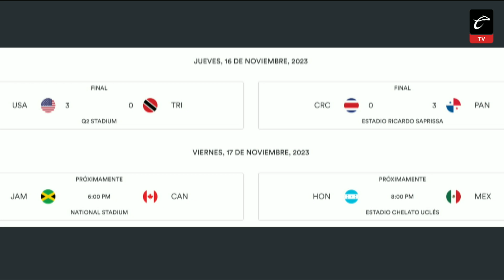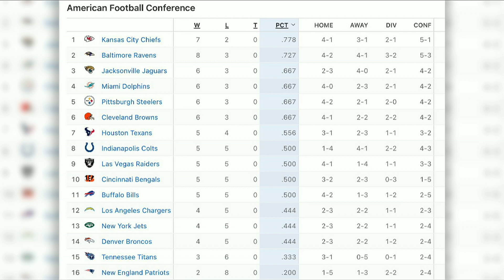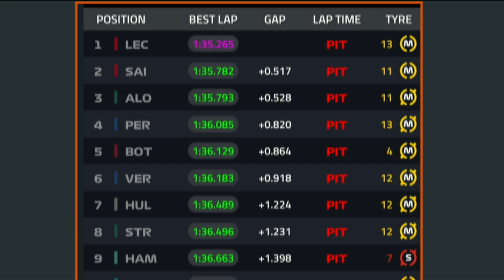HONDURAS VS MÉXICO, ¿OBLIGADO a GANAR? | Xilakillers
📺 México visita Tegucigalpa para medirse a Honduras en la ida de la Nations League y por el boleto a la Copa América 2023. En Xilakillers hicimos la mejor previa para el partido con JC Zúñiga, Alonso Basurto, 'Poncho' Vera y Virginia Ramírez.

📌 Declaraciones Reinaldo Rueda y Jaime Lozano
📌 ¿Julián Quiñones o Santi Giménez?
📌 Se cancela Práctica 1 - GP de Las Vegas
📌 Posible alineación contra Honduras
📌 Entrevista Paul Aguilar, ex jugador del América

SÍGUENOS:
PROGRAMACIÓN:

CalienteCenter | Lun, Mie, Vie | 1pm | Mar - Jue | 2pm